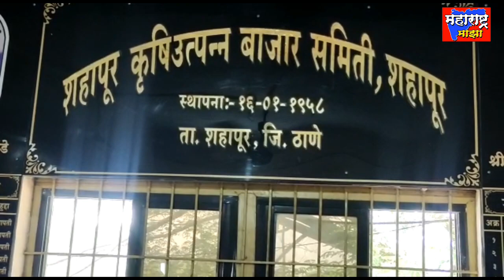भाजप शिवसेना युतीचा विजय